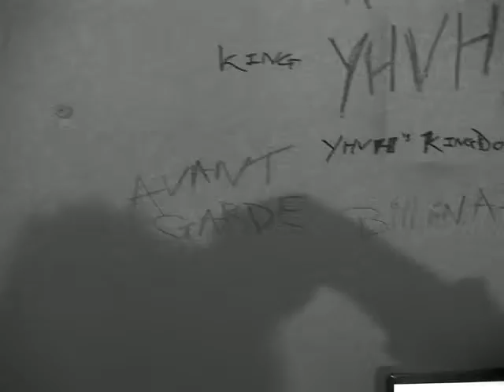iMMANUEL TELLA - British Academy of NEW MUSIC